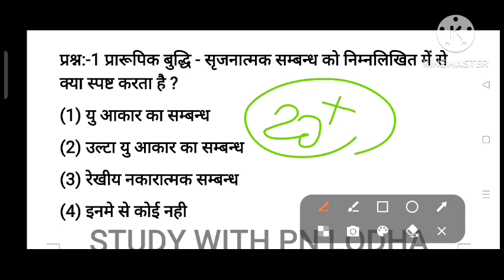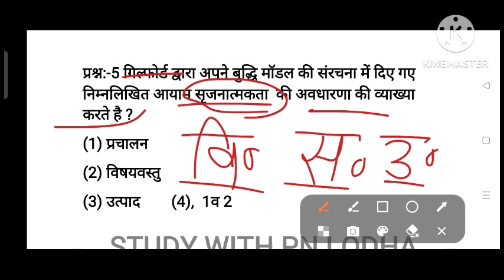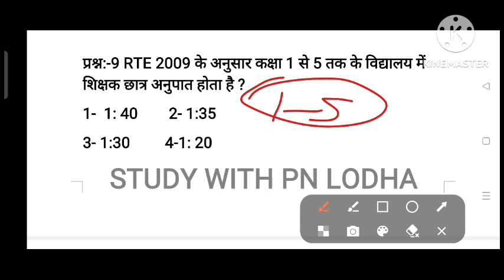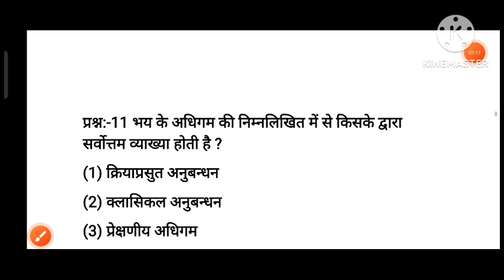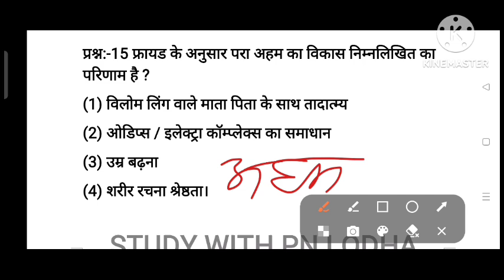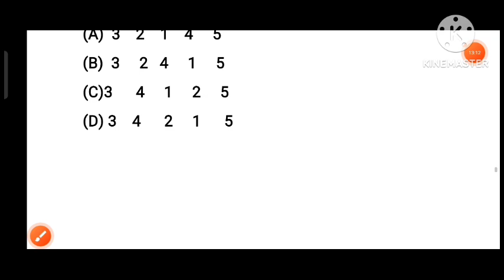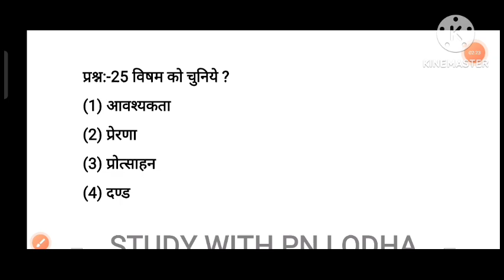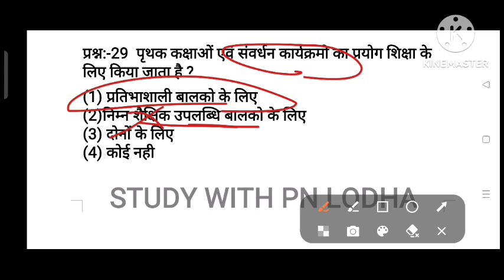Reet 2024 /1st ग्रेड/2nd ग्रेड/ बाल विकास व मनोविज्ञान के प्रश्न / psychology test